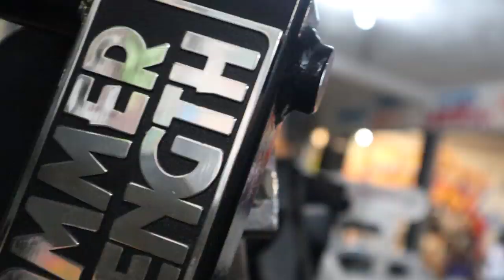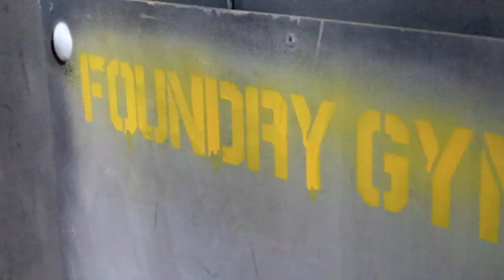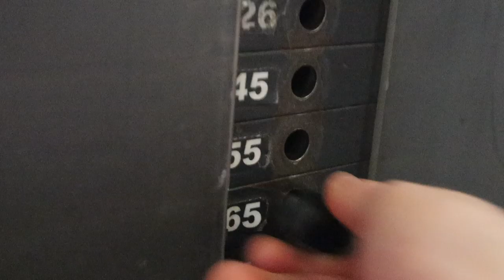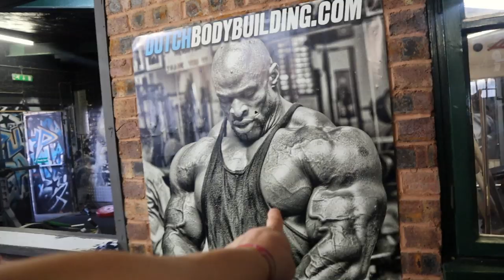THIS GYM LOOKS LIKE A PIRATE SHIP - Foundry Gym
Foundry Gym, Walsall literally looks like a pirate ship! AWESOME! Here is Episode 4 of THE BEST GYM series where we travel round the country and test out the BEST GYMS POSSIBLE! Drop where you think Episode 4 should be down in the comments and ENJOY!
THE BEST GYM EPISODE 4 - FOUNDRY GYM, WALSALL